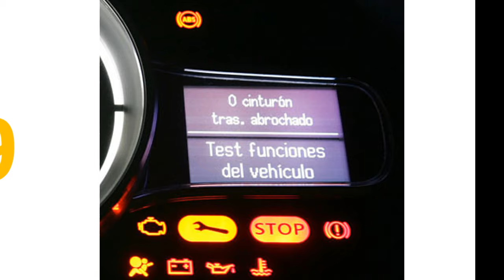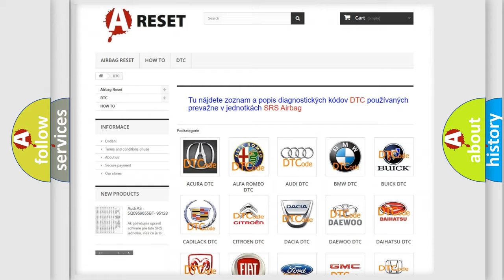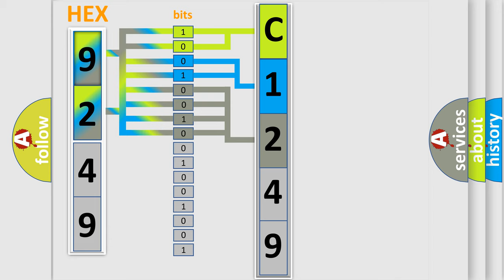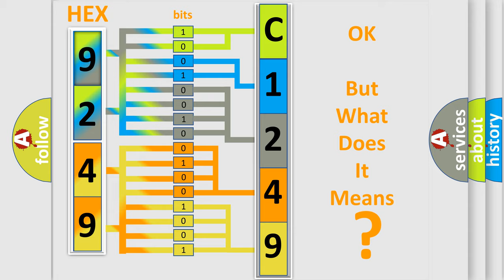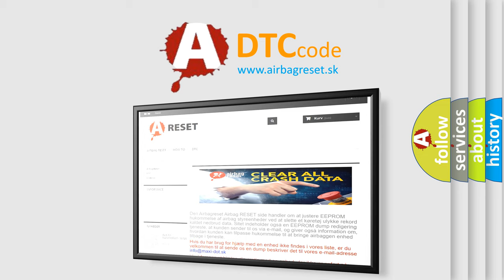DTC Lexus C1249-49 Short Explanation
Contents:
0:21 Basic DTC analysis according to OBD2 protocol standard.
1:48 Insight into programming
2:58 A diagnostically understandable description of the Diagnostic Trouble Code
3:05 Basic error definition

Make:
Lexus
Code:
C1249 49
Definition:
Class 2 Data Link High
Description: